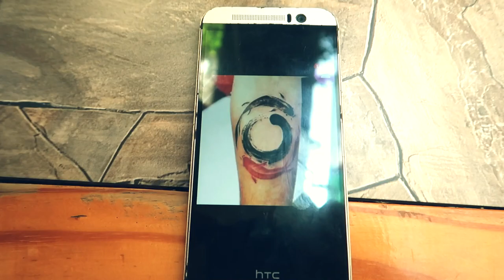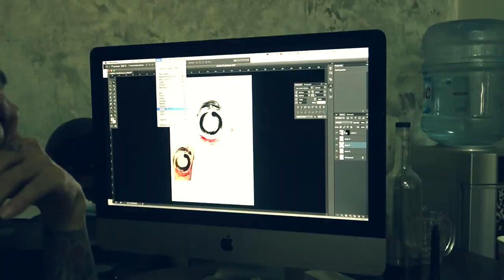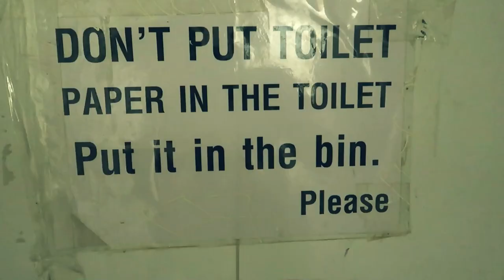MENETIN NEITSYYDEN VIETNAMISSA (ei clickbait)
Tatuointineitsyyden, muuten olen kyllä vielä neitsyt. Uus tatska ja meikäläisen kantapaikka 185 ei ikinä tuota pettymystä tuttavien suhteen. Laiska editti oli tässä mutta tää olikin nyt enimmäkseen keskusteluja näiden tyyppien kanssa, nauttikaa! Ja tuosta kanava haltuun